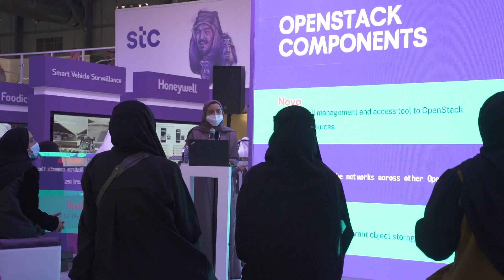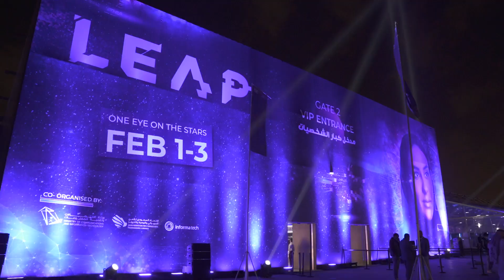LEAP 22 | Shaping the Era of Modern Technology | تشكيل عصر التقنية الحديث